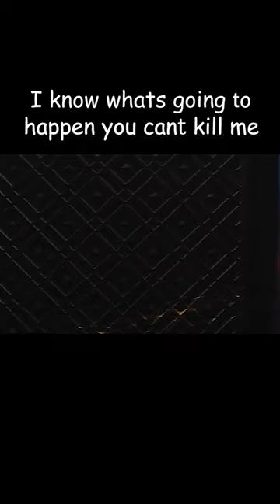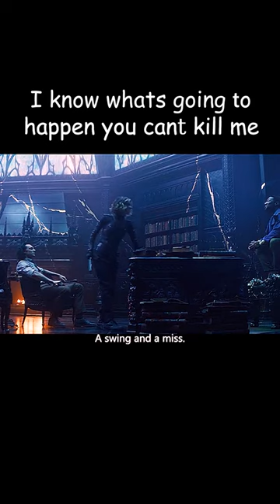Kang showing off his Powers for a minute Straight